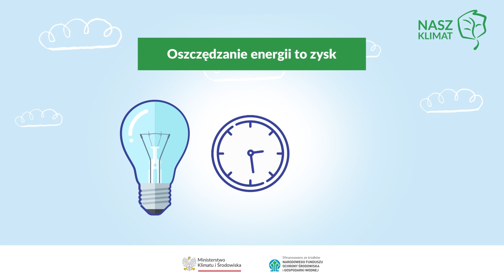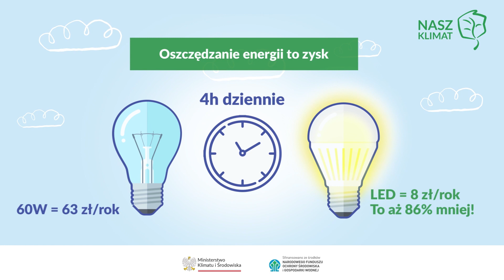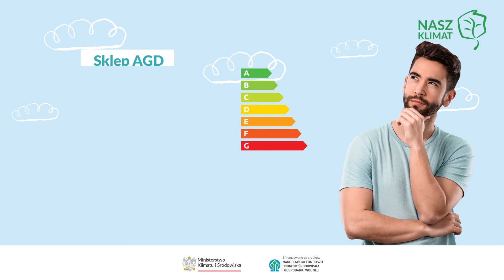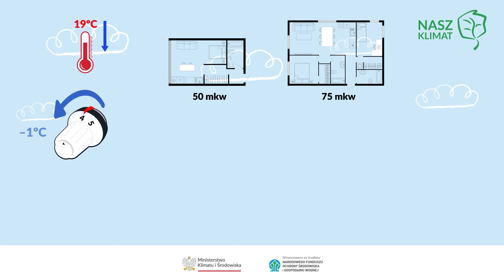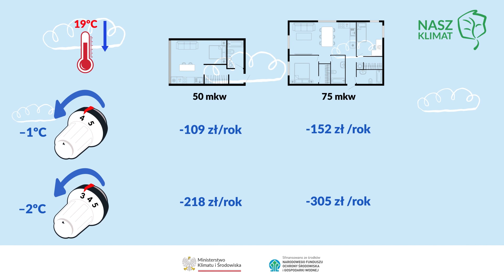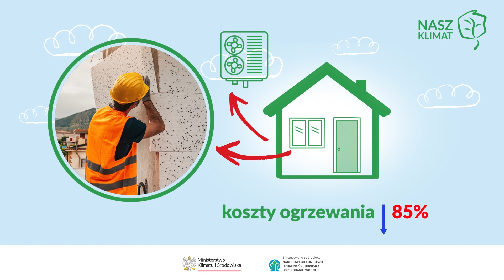Oszczędzanie energii – korzyści (audiodeskrypcja)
Oszczędzanie energii – korzyści. Wideoinfografika przygotowana w ramach kampanii informacyjno-edukacyjnej Ministerstwa Klimatu i Środowiska „Nasz klimat”. Więcej na